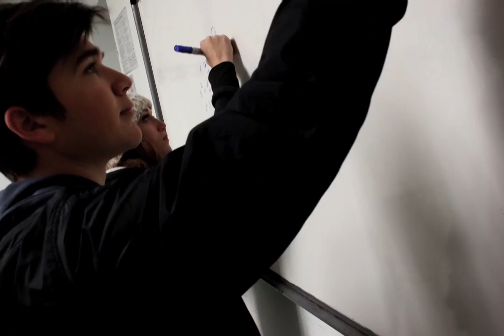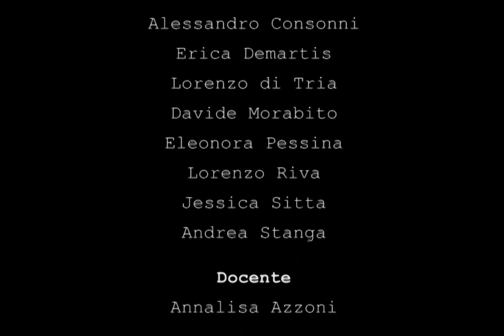class in the box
Video realizzato con la tecnica della pixilation dalla classe 5^D del Liceo Artistico della Villa Reale di Monza "Nanni Valentini" a.s. 2014/15 Laboratorio audiovisivo-multimediale. I pionieri di questo indirizzo di studi ci salutano con questa creazione prima di affrontare l'esame di stato. Coordinamento prof.ssa Annalisa Azzoni.